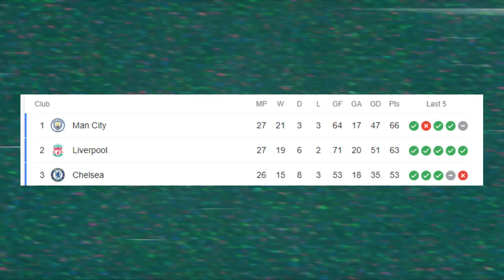MAHREZ SCREAMER IN DERBY DEMOLITION | MAN CITY 4-1 MAN UNITED | PL MATCHDAY VLOG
MIND THE GAP. ManCity extended the lead at the top of the PremierLeague following a comfortable victory at the Etihad against Manchester rivals ManUnited . City took an early lead through Kevin De Bruyne which was cancelled by a curling effort from Jadon Sancho. City then regained the lead through De Bruyne before 2 Mahrez goals in the 2nd half finished a derby demolition

Drop a follow to my twitter to find out early when I upload:

Alex Birch - Man City Matchdays - The home of Man City matchday vlogs. You can also expect to see transfer news, reactions and the odd man city live watchalong.